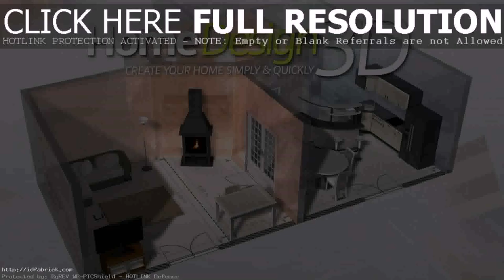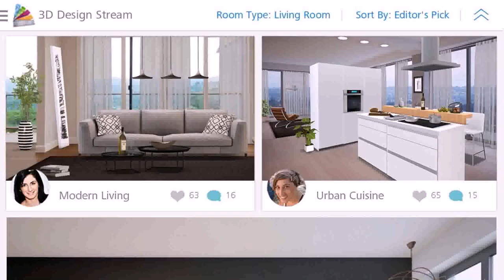House Design Games For Android (see description)